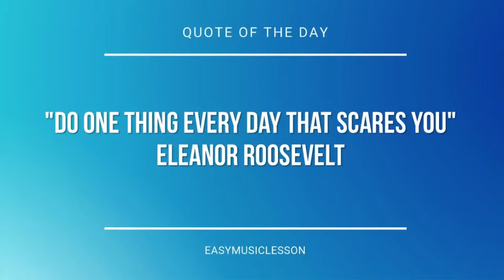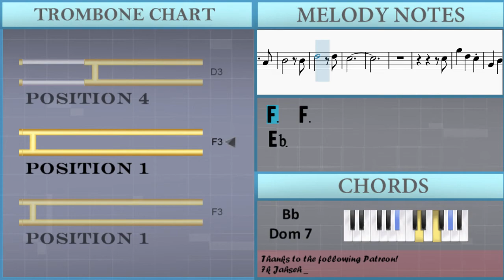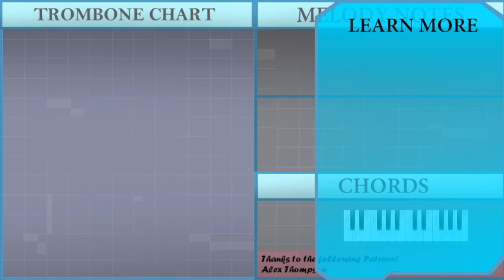How to play Le Festin (Ratatouille) by Camille on Trombone (Tutorial)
The easiest way to learn how to play Le Festin (Ratatouille) by Camille on the trombone. It's a trombone tutorial for Le Festin (Ratatouille) by Camille.

EasyMusicLesson teaches you to play the your favorite instrument, through easy and simple animation so that you too can learn how to play Le Festin (Ratatouille) by Camille on the trombone easily. A trombone tutorial with visual animation graphic.

Chords of Trombone arrangement:
Eb Maj   C Min   F Min   Bb Maj   F Min   Bb Maj   G Min   C Min
Bb Maj   Eb Maj   Bb Maj   Bb Min   C Dom 7   F Min   Bb Maj
G Min   C Maj   Ab Maj   Bb Maj   Eb Maj   Eb Maj   Eb Maj
G Min   C Maj   Ab Maj   Bb Maj   Bb Maj   Eb Maj   G Min   Bb Min
Ab Maj   F Min   Bb Maj   F Min   Bb Maj   Eb Maj   G Min   Bb Min
Ab Maj   F Min   F Min   Bb Maj   Bb Maj   Bb Maj   Eb Maj
C Min   F Min   Bb Maj   F Min   Bb Maj   G Min   C Min   Bb Maj
Eb Maj   Bb Maj   Bb Min   C Dom 7   F Min   Bb Maj   G Min
C Maj   Ab Maj   Bb Maj   Bb Dom 7   Eb Maj   Bb Maj   Bb Min
Ab Maj   F Min   Bb Maj   G Min   C Maj   B Maj 7

Melody notes of Trombone:
Bb2   Bb2
Bb3 F3 Eb3
Bb3 D3 D3
Bb3 F3   D3
Bb3 G3 Bb3 C4
D4 D4 Bb3 C4
G3
Eb3
G3
Eb3
Bb2
Bb2   Bb2
Bb3 F3 Eb3
Bb3 D3 D3
Bb3 F3   D3
G3   G3
G3
G3
Ab3 Eb3   C3
D3
F3     F3
G3   F4
Eb4   Bb3
Bb3 A3 Bb3 Db4 C4
G3
Ab3 G3 Ab3 F3 Bb3
Ab3 G3 Ab3 C4
D4
Eb3   D3
Eb3 C3 Eb3
Eb3 C3 Db3
D3
F3     G3
Bb2   Bb2
Bb3 F3 Eb3
Bb3 D3 D3
Bb3 F3   D3
G3
C4 G3
Ab3 Eb3   C3
D3   D3
F3   F3
Eb3
Eb3
C4 G3
B3 Bb3 Ab3
G3
G3     G3
Eb3